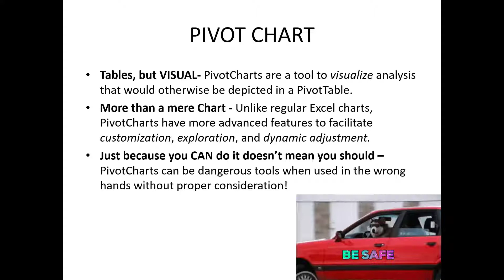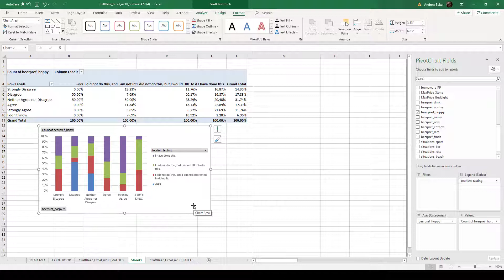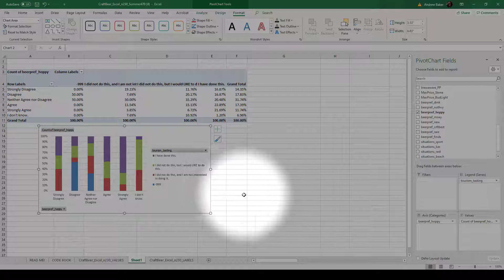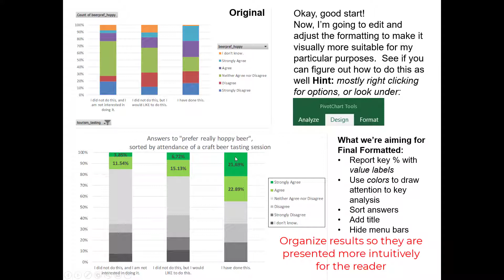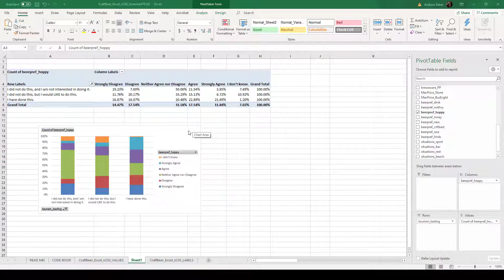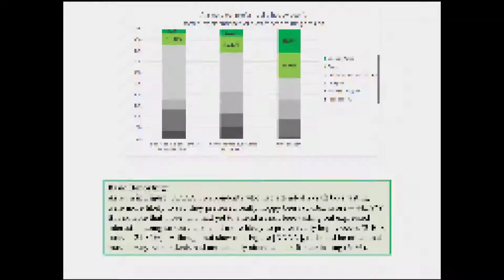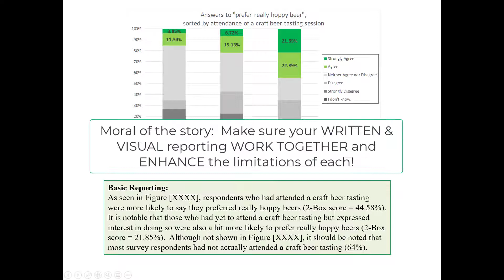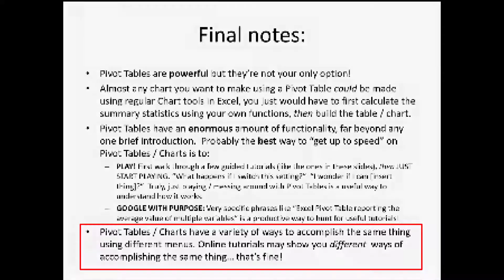Bivariate Analysis in Marketing Research Using Excel PivotCharts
Purpose of Video: Continues our videos on PivotTables and illustrates the use of PivotCharts in Excel. We discuss formatting and reporting choices for PivotCharts as well.  This Excel worked example STARTS from the PivotTable we made in in the first PivotChart video.

Minute 0:10 - PivotChart introduction
Minute 1:00 - Introduction to worked example & PivotChart gameplan
Minute 1:46 - Initial PivotChart construction in Excel
Minute 2:32 - Identification of issue with initial PivotChart & gameplan to correct it
Minute 3:42 - Correction of PivotChart in Excel
Minute 4:28 - Gameplan for enhancing visual production of PivotChart (Reporting)
Minute 5:40 - PivotChart formatting illustrated in Excel
Minute 7:55 - Reporting results of a PivotChart